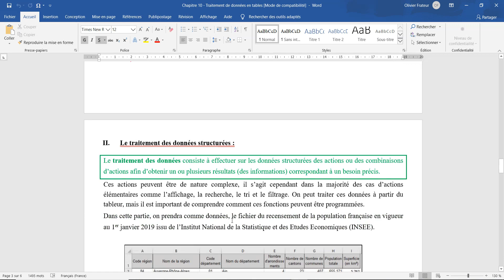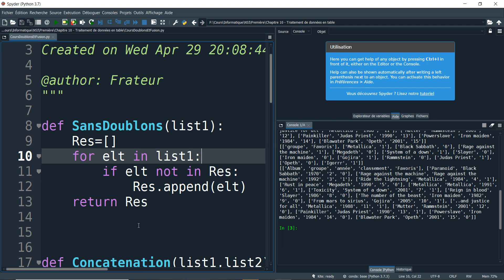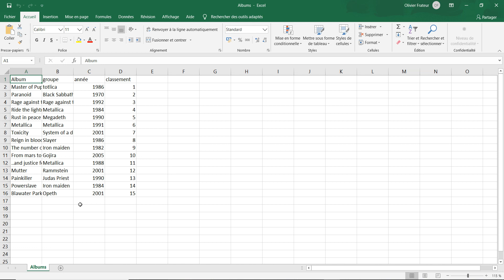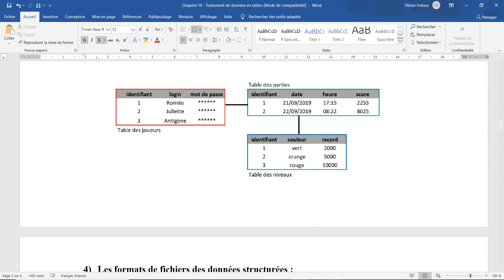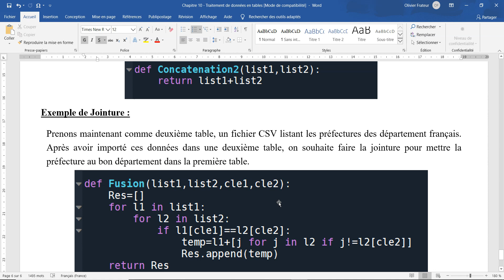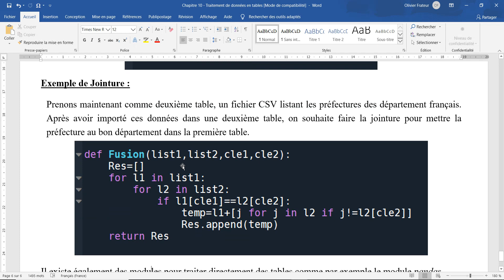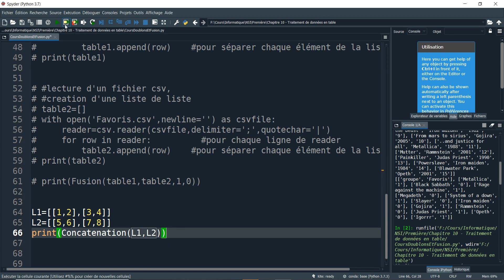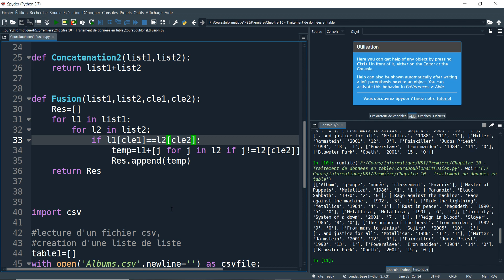Chapitre 10 Traitement de données en table partie 2